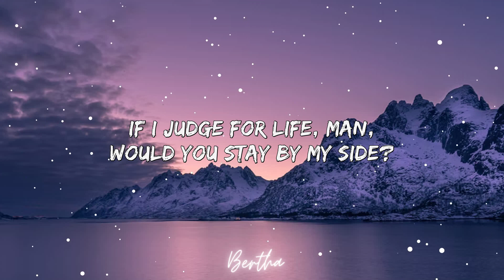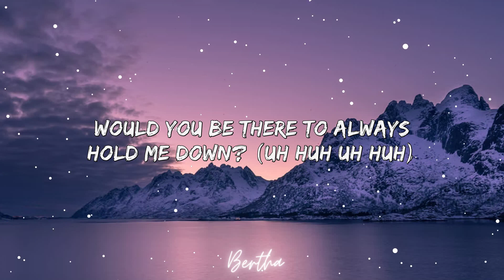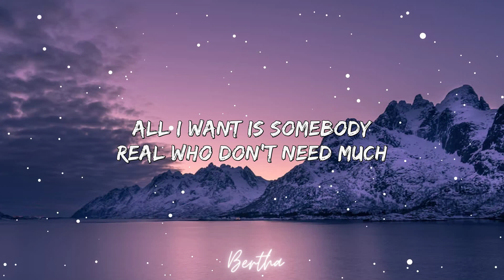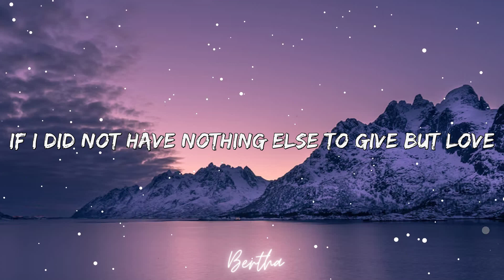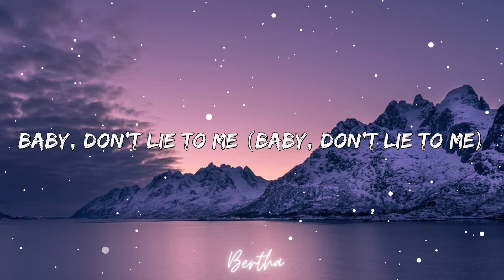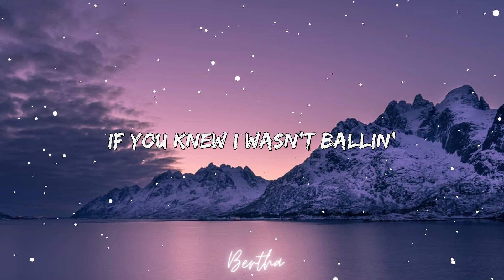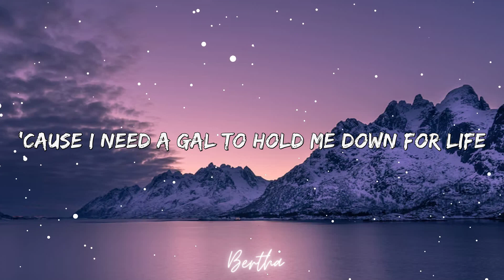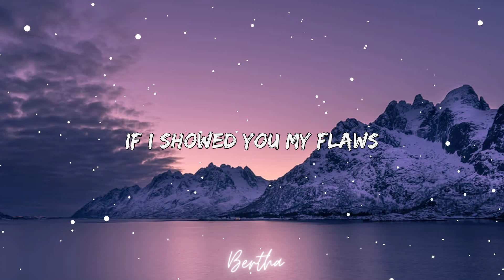R. City - Locked Away (Lyrics) ft. Adam Levine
🎤 Lyrics: Locked Away ft. Adam Levine from R. City